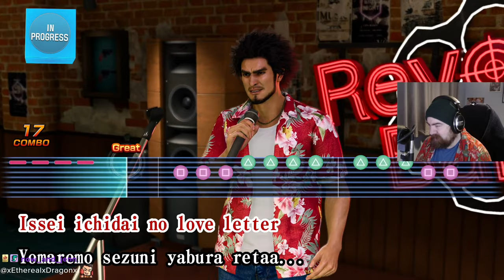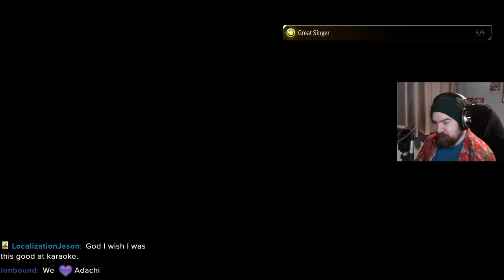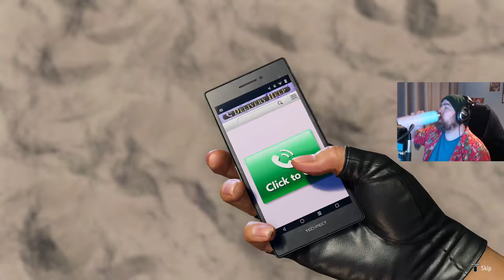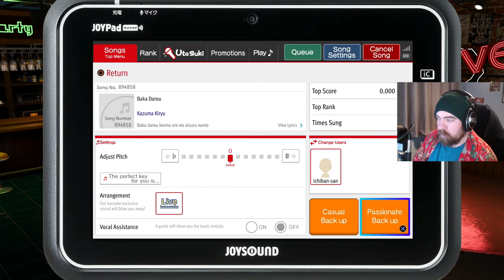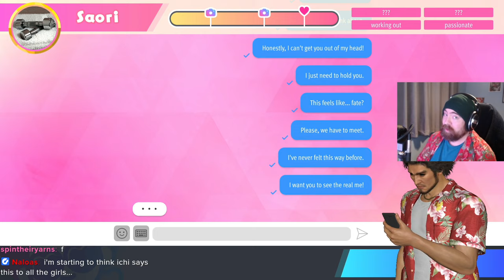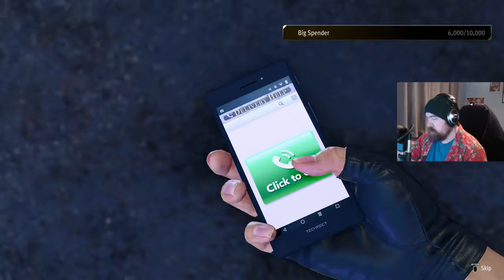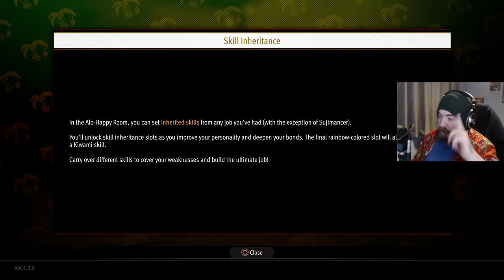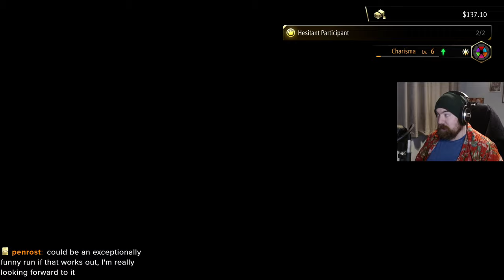Like a Dragon: Infinite Wealth - Full Playthrough Part 4